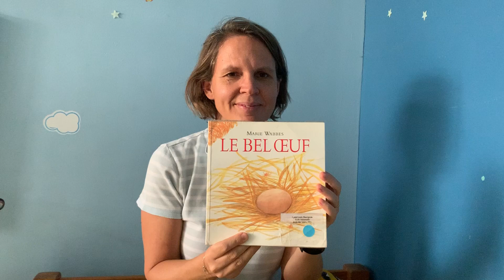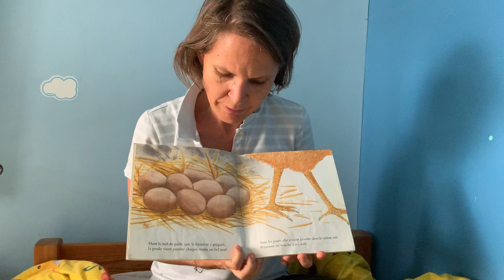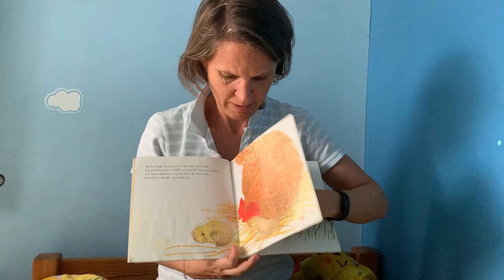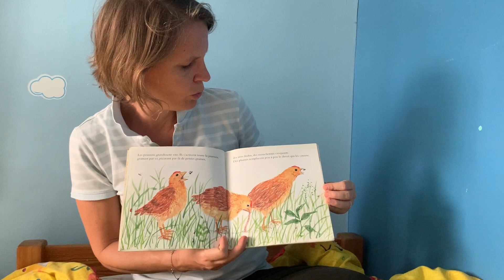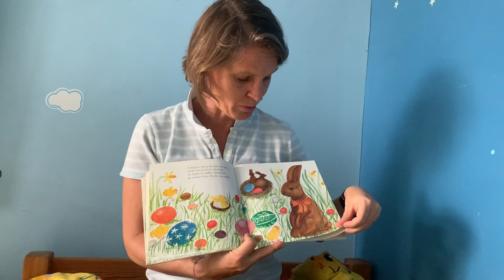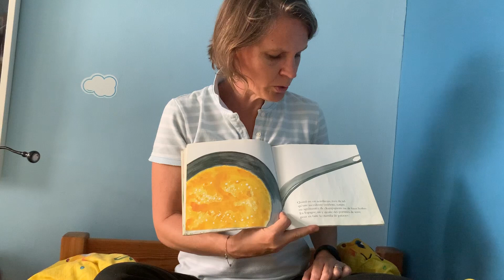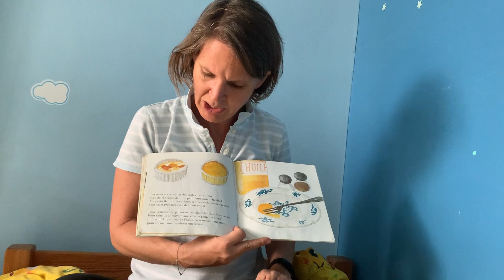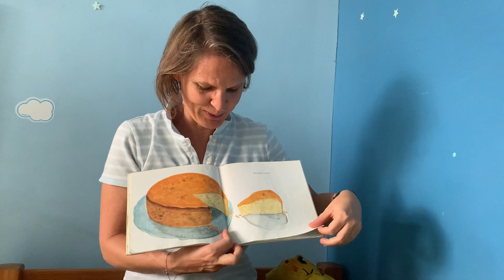Lecture le bel oeuf 2